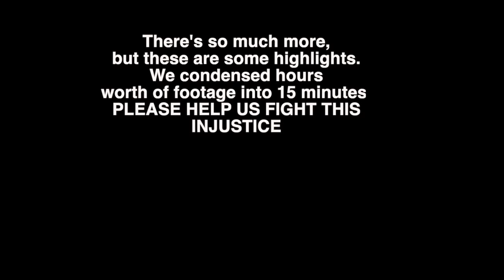Worse excessive force on female - Jacksonville Sheriff office. Police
I can not believe my ears. I can’t come up with how to title This chaos. Someone help

Support JMA!